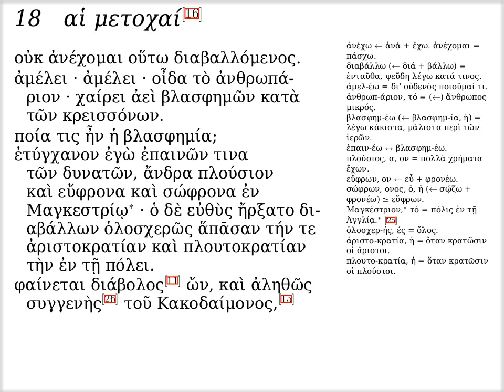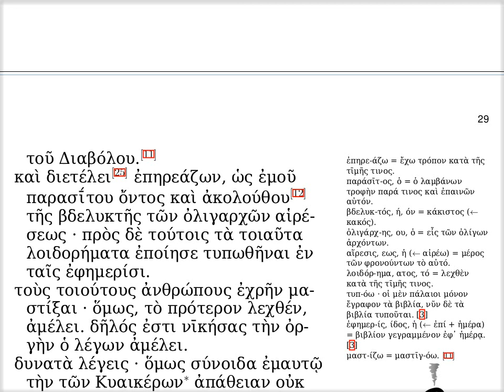ιη' · αἱ μετοχαί